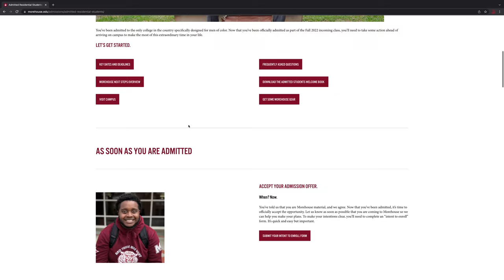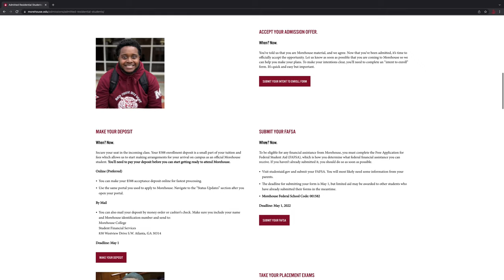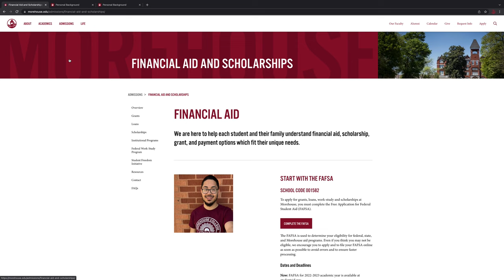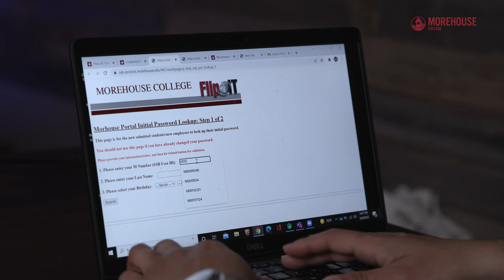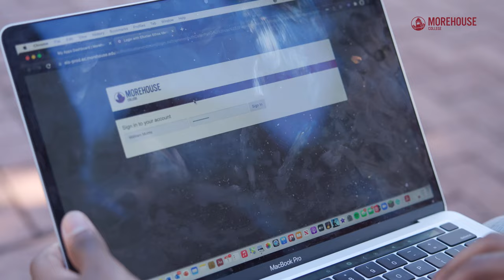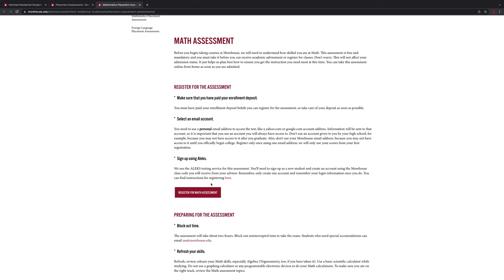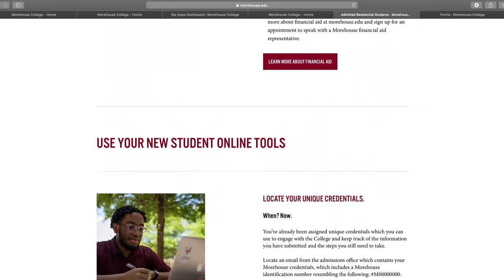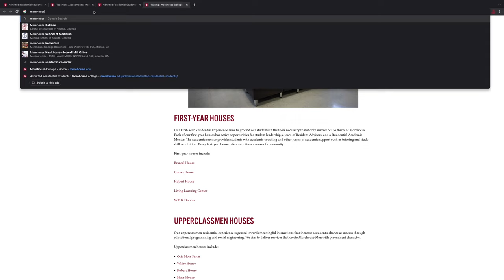Welcome Admitted Students - 2022